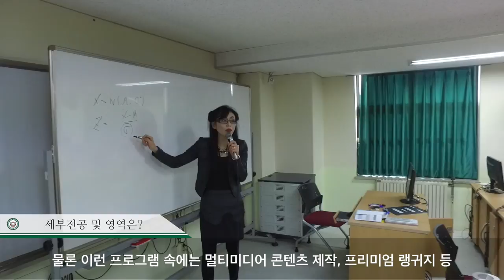[하이틴TV] 평택대학교 - 데이터정보학과(2015)